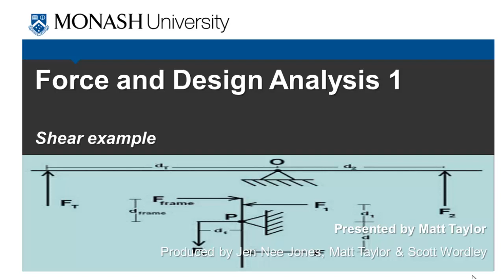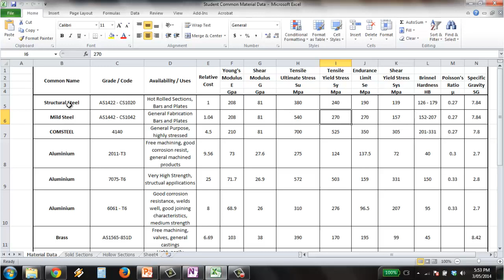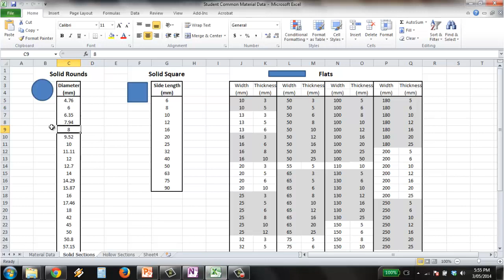Force and Design Analysis 3: Shear Example